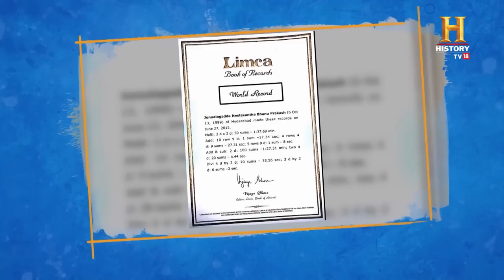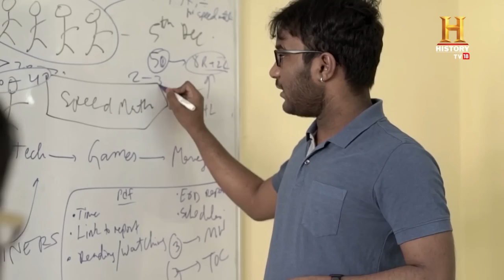This math champ's number skills will make you go OMG! OMGIndia S07E06 Story 2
Neelakantha Bhanu Prakash, a math prodigy from India, achieved a remarkable feat by winning gold in the 2020 Mental Calculation World Championship at the Mind Sports Olympiad 2020. His extraordinary proficiency in mental mathematics has earned him not only global recognition but also an impressive collection of accolades. Bhanu Prakash holds an astounding four World Records and fifty Limca records, all attesting to his unparalleled skills in mathematical calculations. His achievements in the realm of mental arithmetic have not only brought him personal acclaim but have also served as an inspiration, showcasing the incredible capabilities of the human mind and the beauty of mathematics.

सबसे कठिन समझे जाने वाले विषय गणित के चक्कर में हर साल ना जाने कितने लोग होते हैं फेल पर हैदराबाद के भानु के लिए ये गणनाएं हैं बाएं हाथ का खेल। OMGHindi OMGIndia OMGSeason7 @byjusclasses